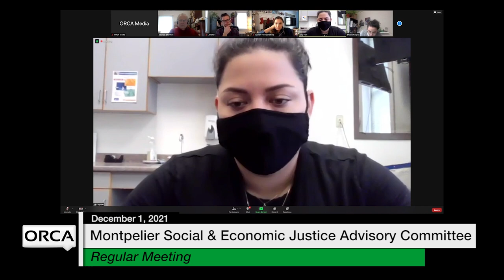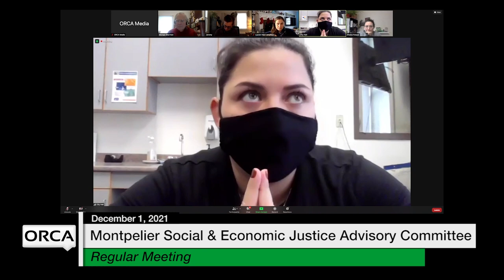Montpelier Social and Economic Justice Advisory Committee - November 30, 2021 [MSEJAC]